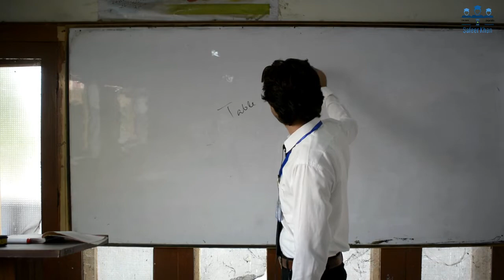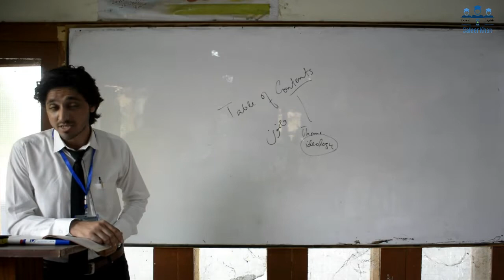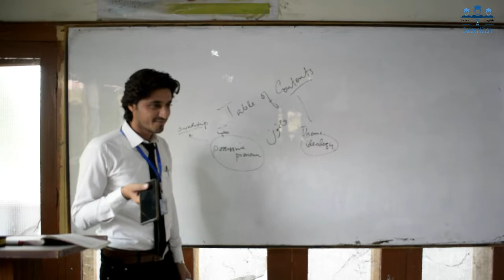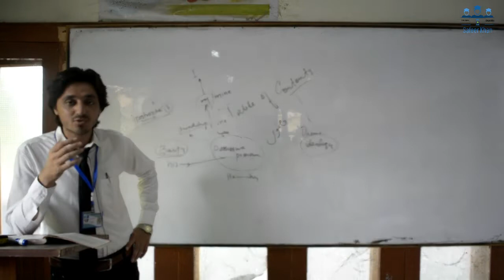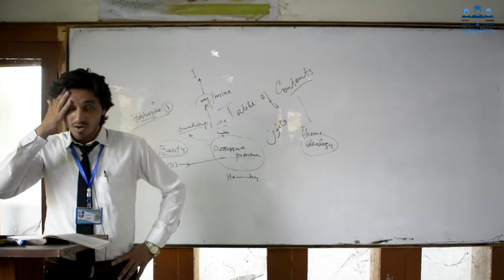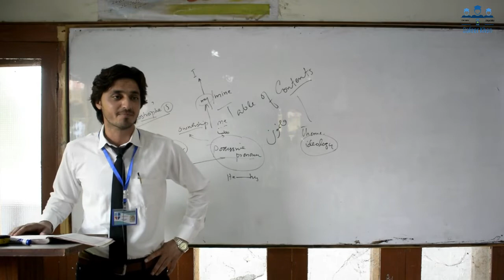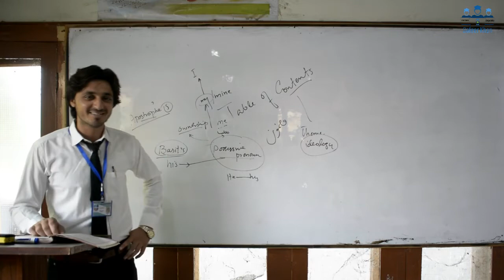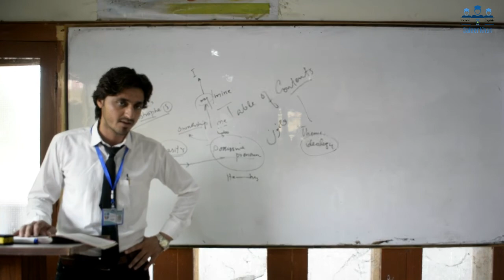Understanding English textbook contents || What we learn from English textbook?